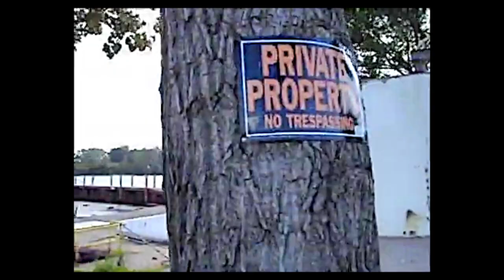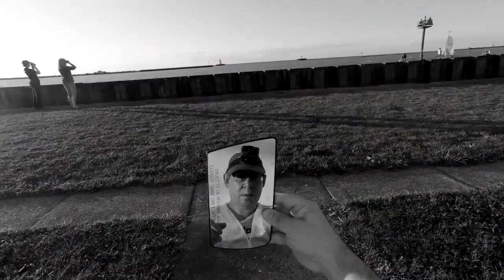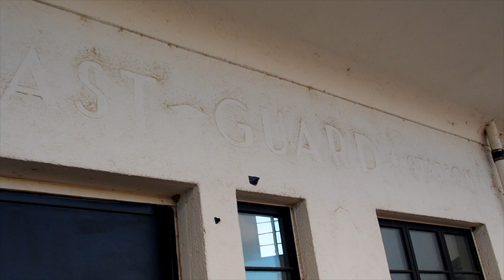Остров Виски (Кливленд)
Вместе с малым Лебовски, Федор Чистяковым (джуниор) и Кенни Роджерсом, воскресим дух Аль Гапона на культовой точке Кливленда - Острове Виски